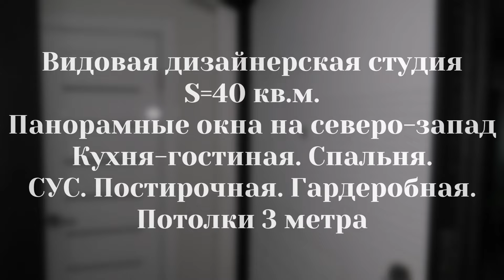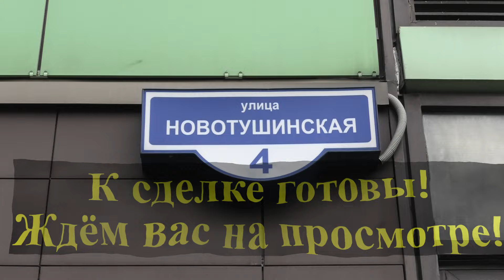Продажа евродвушки в Путилково на Новотушинской 4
Свободная продажа стильной видовой евродвушки в Путилково на Новотушинской 4. Квартира в отличном состоянии после свежего дизайнерского ремонта в светлых тонах. Функциональная линейная планировка с панорамными окнами на северо-запад. Удобная прихожая, просторная кухня-гостинная, уютная спальня, совмещённый санузел, постирочная и гардеробная. Высокие потолки 3 метра.
Монолитный дом возведён по индивидуальному проету в 2016 году. В подъезде идеально чисто. Дежурит консъерж, ведётся круглосточное видеонаблюдение. Добропорядочные спокойные соседи. Благоустроенная придомовая территория с детскими и спортивными площадками. Наземная парковка и подземный паркинг.
Развитая социально-бытовая инфраструктура обжитого мирокрайона - всё необходимое для комфортгой полноценной жизни буквально под рукой. Очень удобно добираться своим ходом - всего 15 минут на общественном транспорте до ст.м. Митино, Волоколамская, Сходненская или Планерная.
1 взрослый собственник. Основание права - ДКП более 5 лет. Без обременений. К сделке готовы. Показы вживую по предварительной записи.
Стоимость объекта - 9 млн рублей